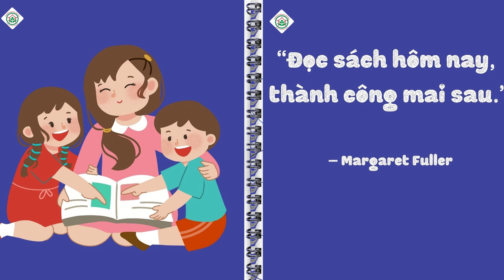SÁCH ĐỌC: TRUYỆN SƠN TINH THỦY TINH/MẦM NON LĨNH NAM/ THƯ VIỆN MẦM NON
# SÁCH ĐỌC: TRUYỆN SƠN TINH THỦY TINH rất hay và thú vị, các con cùng lắng nghe.